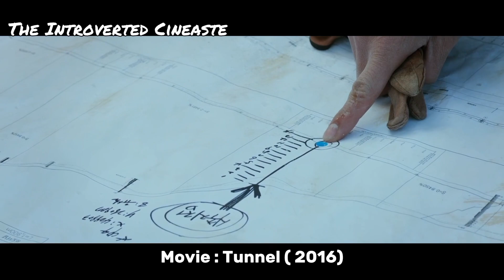Man Trapped At The Bottom Of A Tunnel, 1 Sudden Move Can Kill Him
While he is on his way to his daughter's birthday party, Lee Jung-soo passes through a tunnel, which collapses. He then tries to survive with the help of Dae-Kyung, a rescue specialist.